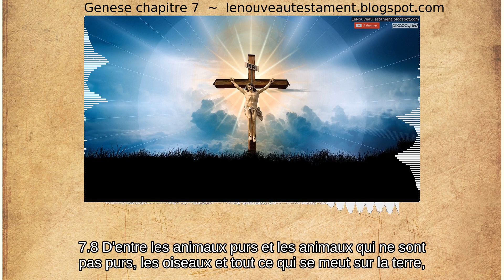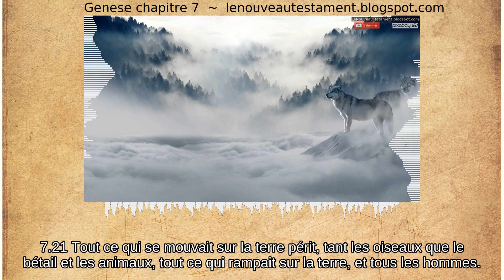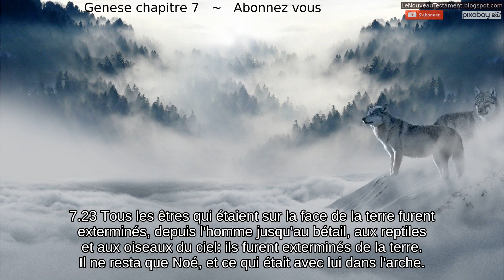Genese chapitre 7: le déluge